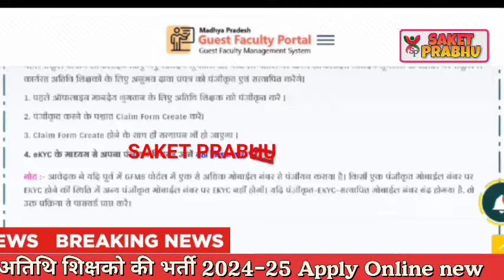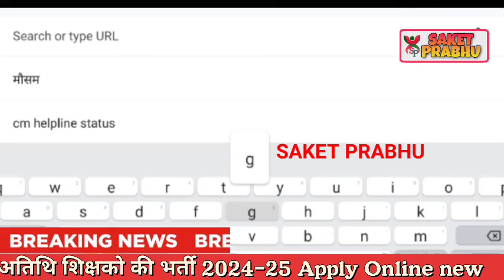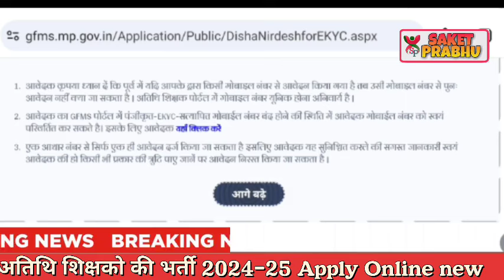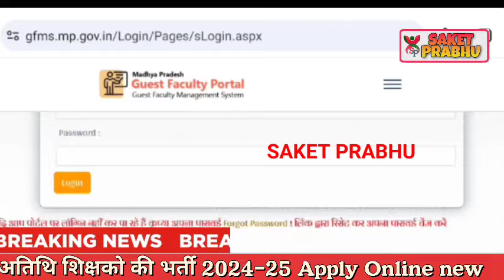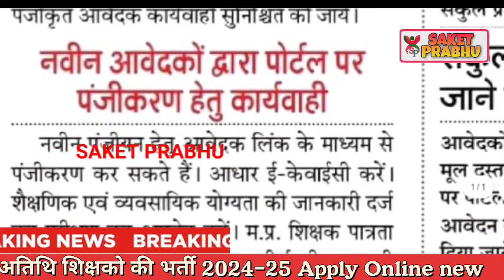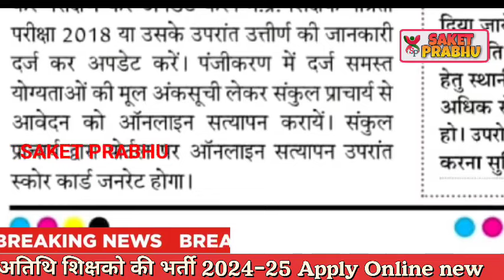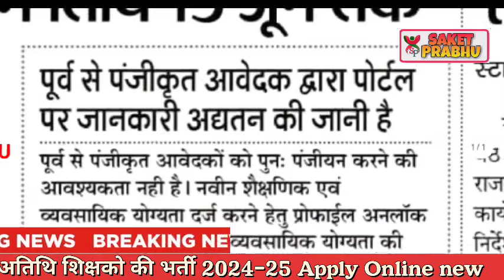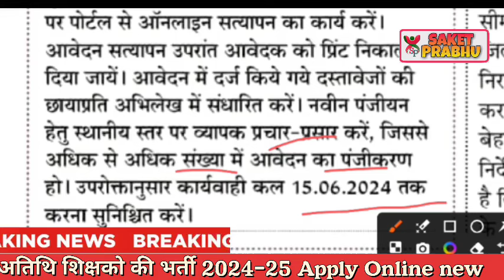Atithi shikshak bharti 2024-25 | अतिथि शिक्षक भर्ती 2024-25 के लिए आनलाइन आवेदन शुरू GFMS portal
Atithi shikshak bharti 2024-25 | नया आदेश वायरल new joining अतिथि शिक्षको सत्र 2024-25 आवेदन शुरू

Atithi shikshak latest

New score card download atithi shikshak
 अतिथि शिक्षक बोनस अंक आदेश जारी

Mp tak
Mortgage

Insurance
Loans
Mortgage
Attorney
Credit
Lawyer
Degree
Hosting
Claim
Conference Call
Trading
Software
Recovery
Transfer
Gas/Electicit
Classes
Rehab
Treatment
Cord Blood

(म.प्र) प्रथमिक शिक्षक भर्ती 2024 वर्ग -3Mortgage